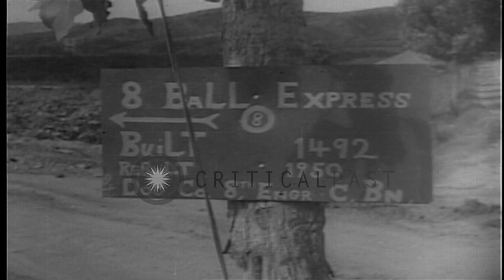Construction of pontoon bridge across Naktong tributary during Korean War, Korea. HD Stock Footage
Construction of pontoon bridge across Naktong tributary during Korean War, Korea.

Focuses on Korean War (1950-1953). A sign on tree reads '8 Ball Express Built 1492 Rebuilt 1950'. US army vehicles pass on pontoon bridge built across Naktong tributary. Sign on bridge reads 'Cross By Courtesy of C Co 8th ENGR C BN'. South Korean laborers wade through river. They are employed to construct bridge. Heavy construction equipment, bulldozers and cranes at construction site. Location: Korea. Date: August 24, 1950.

57,000+ broadcast-quality historic clips for immediate download.